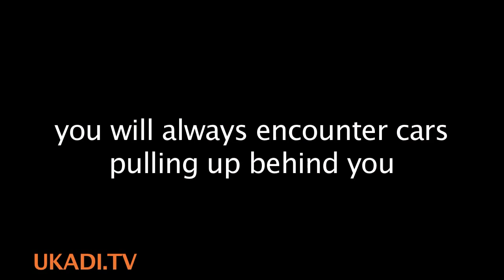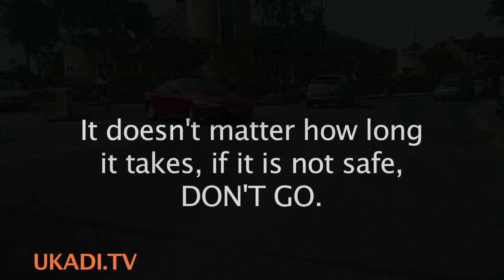Driving Test Ignore Cars Behind at Junctions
Don't fail your driving test at junctions, especially if you have cars behind you. The DSA examiner will expect you to wait until it is safe to emerge from a T-Junction, so concentrate on dealing with the traffic in front.